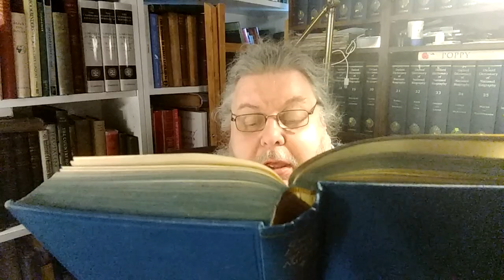Essay. "Bed-books and Night-lights" by H. M. Thomlinson, 1918